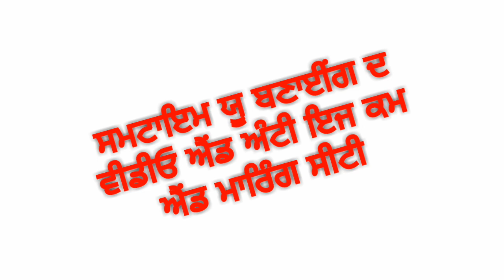VLOG-4 ,GOVT. RAJINDRA COLLEGE BATHINDA